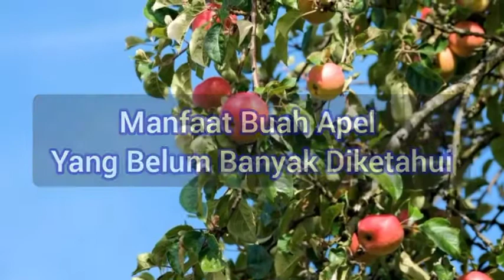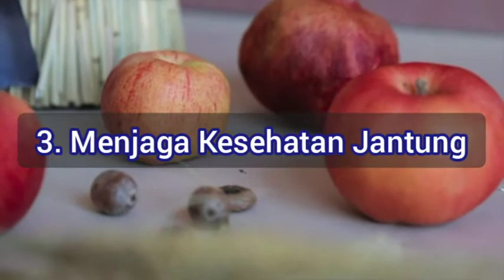Manfaat Buah Apel Yang Belum Banyak Diketahui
Apel adalah salah satu buah yang dikenal memiliki banyak nutrisi dan manfaat bagi kesehatan.

Namun ternyata masih ada saja manfaat kesehatan dari buat apel yang terlewatkan.

Untuk mengetahui lebih lanjut, berikut ini adalah beberapa manfaat buah apel yang belum banyak diketahui